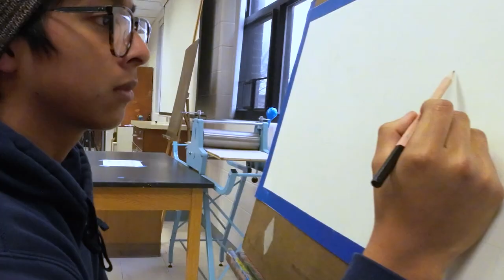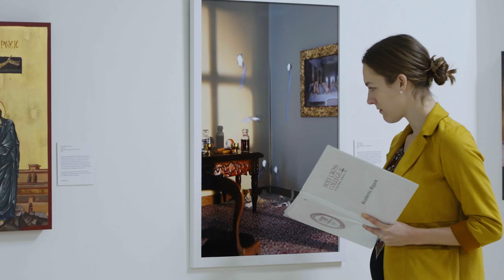Holy Cross College Visual Arts Program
In an increasingly cluttered communication landscape, the ability to create compelling visual art is a valuable skill that can be applied across a wide range of disciplines and professions.

The visual arts programs at Holy Cross College provides you with a strong foundation in technical, conceptual, and professional skills.